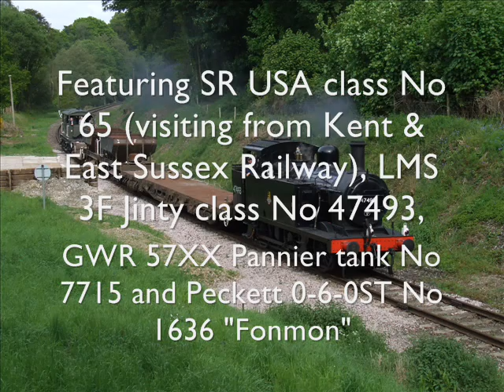Spa Valley Railway Spring Steam Gala 2009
Spa Valley Railway's Spring Steam Gala featuring USA class No. 65 (visiting from the Kent & East Sussex Railway), 3F Jinty No. 47493, 57XX Pannier Tank class No. 7715 and Peckett 0-6-0ST No. 1636 "Fonmon" on both passenger and freight trains.